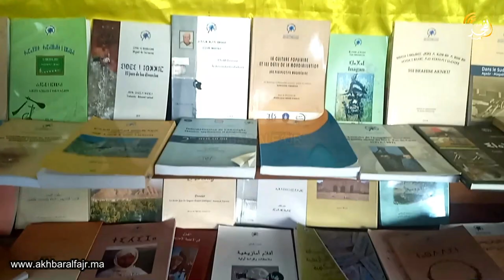جمعية أجدير لتعليم اللغة الأمازيغية و نشر ثقافتها و تراثها تحتفل برأس السنة الأمازيغية 2973